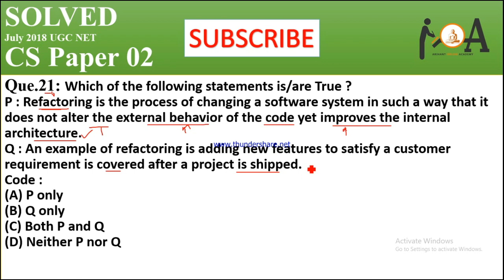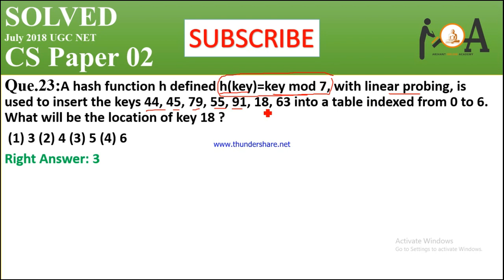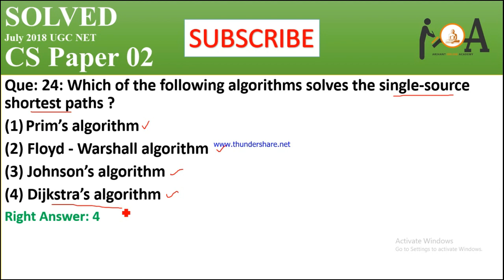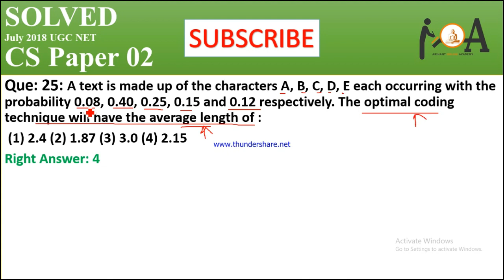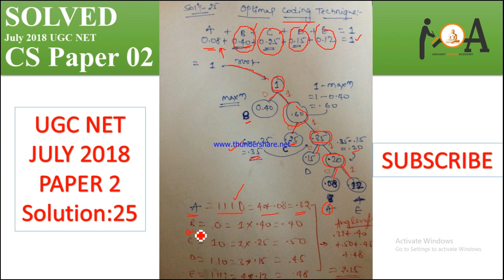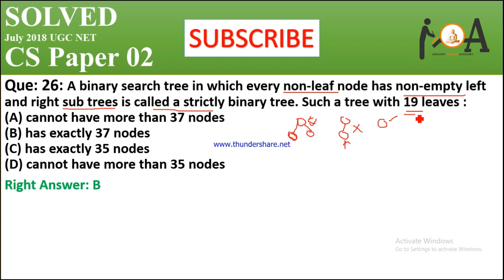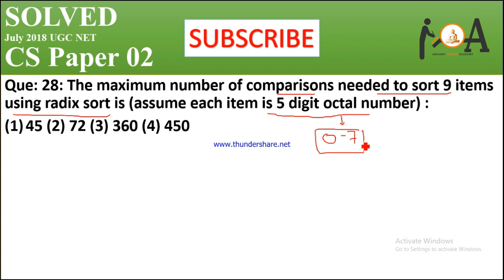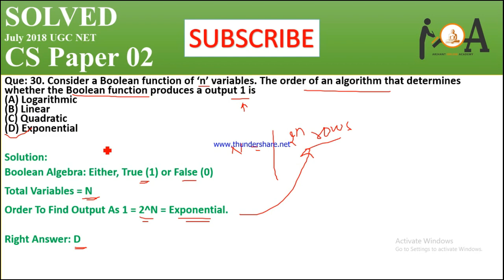July 2018 Solved UGC NET Computer Science Paper 02, Part 3 [Que 21-30] Complete Detailed Solutions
Dear NET/JRF Aspirants,
In this video lecture we have solved questions 21 to 30 of july 2018 paper 2 for computer science and applications.
Watch the complete video lecture for understanding and learn the solutions.